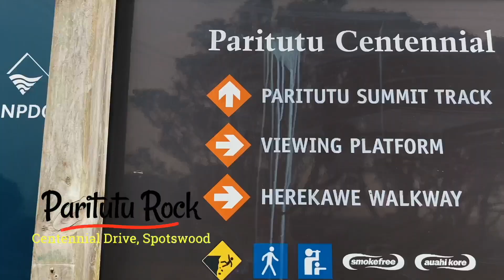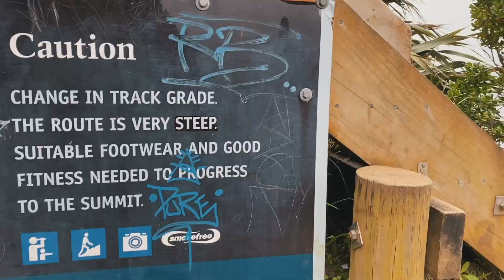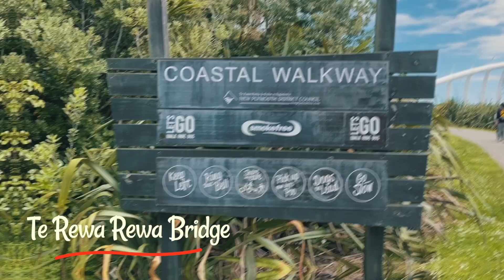FREE THINGS TO DO IN NEW PLYMOUTH, NEW ZEALAND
Visiting New Plymouth? Here are some of the things that you can do and visit when in New Plymouth. Of course, visiting the mountain itself is a different story.

Are you looking for cheap accommodations? Click on this link to check and book for your accommodation needs.

Looking for music? Check this out

Do you want to grow your Youtube channel or your website? Do you want to optimize your video or your website for search engines? Tubebuddy is the best solution for you. Click on this link to check them out